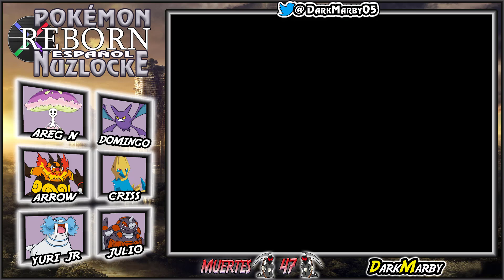Pokémon Reborn Español Nuzlocke #107 LA MISIÓN DE POPPLIO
Pokémon Reborn. Famegame RPG creado por Amethyst y traducido por Gastronely y Fernan100tifiko

↓↓↓↓↓ Reglas del NUZLOCKE ↓↓↓↓

1)  Solo puedes atrapar al Tercer Pokémon de Cada Ruta
     (esta regla tiene su excepción si el Pokémon ya está
     en tu equipo o PC, en cuyo caso se aplicará al siguiente
     Pokemon).
2)  Cada pokémon que atrapes debe llevar un nombre
     dado por lo sub, para representar el lazo emocional entre
     los pokémon y entrenador.
3)  Si uno de tus Pokémon es derrotado en batalla, ese
     pokémon se considera muerto y no puede volver a utilizarse.
4)  Si perdemos un equipo al completo perdemos el locke.
5)  Se pueden comprar un objeto curativo la primera vez que
     visitemos una tienda.
6)  Solo puedes utilizar los objetos curativos durante un combate
     nunca se podrá curar fuera de combate.
7)  En la Liga Pokémon, las reglas 5 y 6 no estarán vigentes, la
     liga tiene reglas especiales.
8)  Se podrán llevar equipadas bayas.
9)  Una vez que ganemos un gimnasio, lanzaremos el dado, y el
     pokémon que ocupe, en el equipo, el número que ha salido
     en el dado, no podrá formar parte del equipo hasta pasar el
     siguiente gimnasio.

MIS SERIES DE JUEGO ORIGINALES:▼

MIS SERIES DE RPG:▼